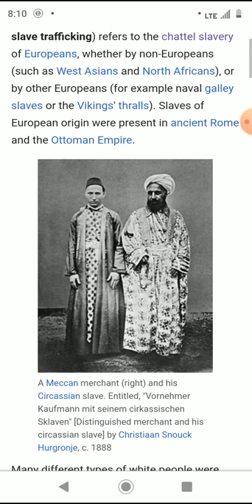A Meccan merchant (right) and his Circassian slave. Entitled, "Vornehmer